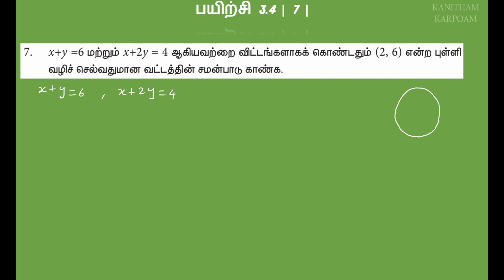11th Business Maths Tamil Medium Exercise 3.4 Sum 7